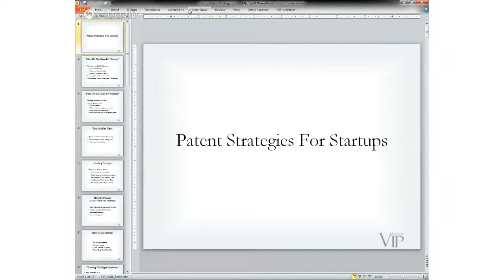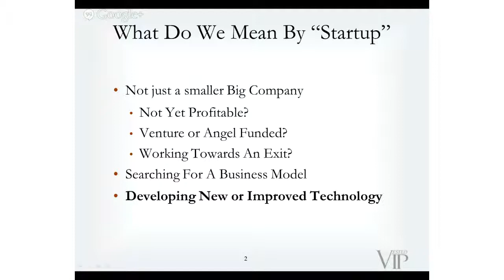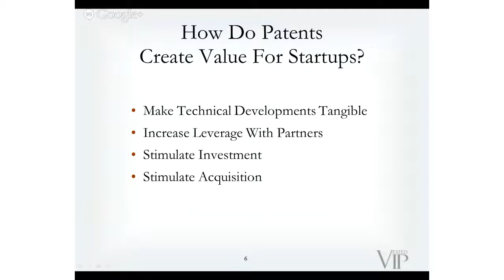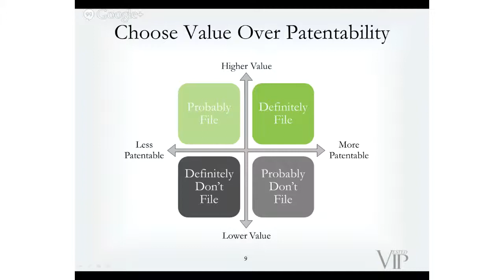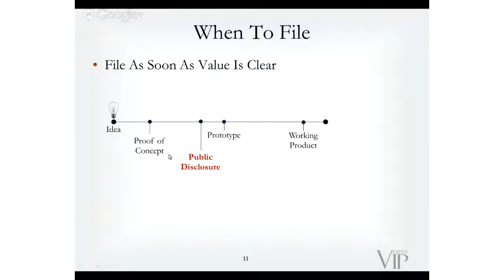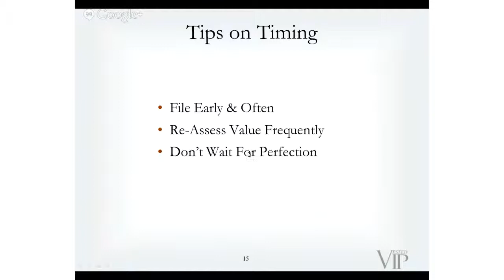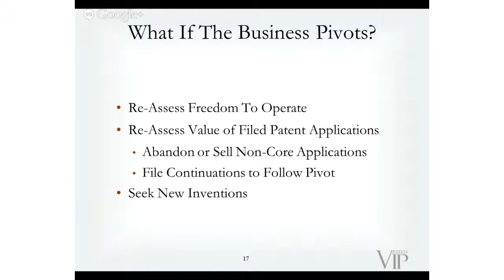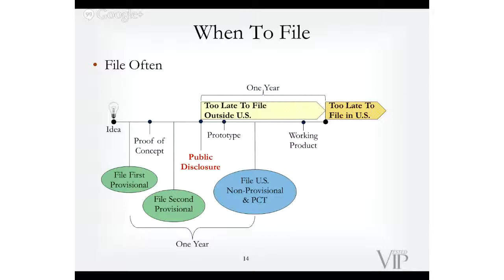Patent Strategies for Startups